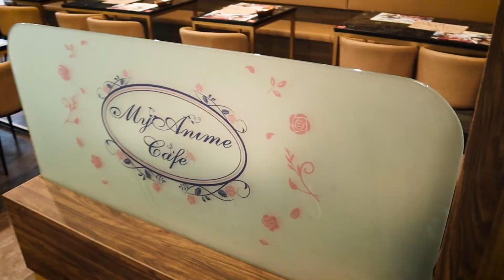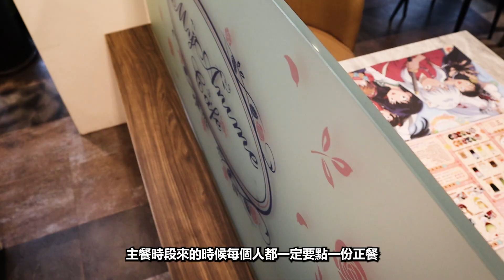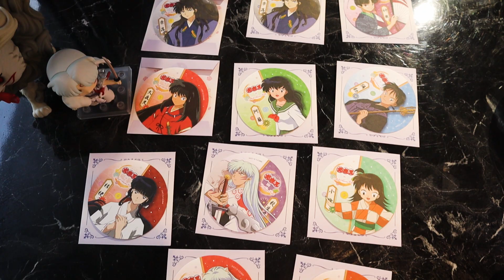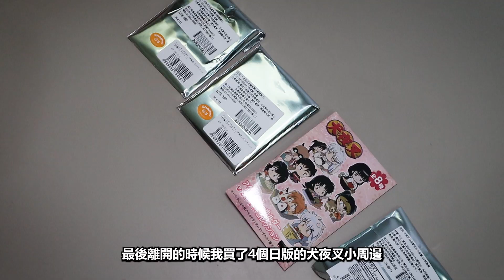【犬夜叉】有抽獎! 菜單上的全部來一份! 為了殺生丸杯墊不惜喝到吐?! ||殺生丸||神樂||桔梗||小玲||阿籬|| 犬夜叉咖啡廳||三創||抽獎||七寶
🔥犬夜叉咖啡廳🔥
抽獎!
為了抽犬夜叉杯墊，不惜喝到吐!
canon eos m50 x kit